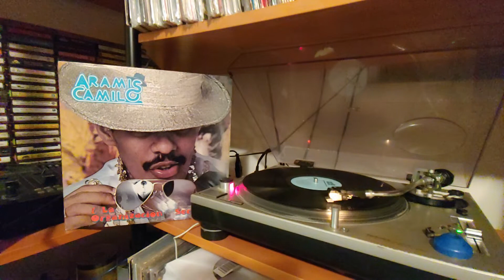Aramis Camilo y la organizacion secreta. Nena. For promotional use only.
Buenas dias mi gente. Mi despido con esta producción de Aramis Camilo y la organización Secreta. Grabado en 1985 bajo el sello Mundo Récords.

Los arreglos de esta producción son por
Ramón Orlando
Bertico Sosa
Domingo Jiménez
Juan Valdez

A1 Susana
A2 Recuerdos
A3 Cierro Mis Ojos
A4 Asanda Pollo
A5 Luna
B1 Mi Amante
B2 Nena
B3 Cuando Tu No Estas
B4 Que Cuerpo
B5 Quiero Beber

Classicospagoza A.B. Classicospagoza djpagoza vinyl merengue mundorecords merenguedelos80s aramiscamilo @aramiscamilo